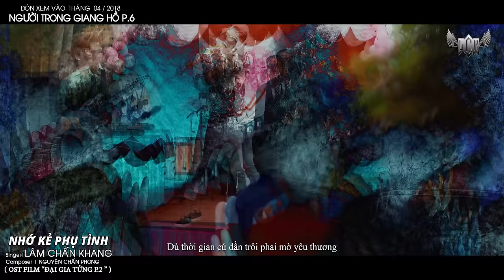[ MV ] NHỚ KẺ PHỤ TÌNH | LÂM CHẤN KHANG - RAP FT. HỒ KHA | OST ĐẠI GIA TỬNG PHẦN 2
NHỚ KẺ PHỤ TÌNH | OST ĐẠI GIA TỬNG PHẦN 2
Composer: Nguyên Chấn Phong
Singer: Lâm Chấn Khang Rap Ft. Hồ Kha

PHIM HÀI TẾT ĐẠI GIA TỬNG PHẦN 2
► O.S.T: Nhớ Kẻ Phụ Tình - Lâm Chấn Khang - Rap Ft. Hồ Kha
► Executive Producer: KhangProFilm
► Cinematographer: Lữ Bình Entertainment
► Scriptwriter: Lâm Chấn Khang
► Director: Lâm Chấn Khang
► Deputy Director: Lữ Bình
► Assistant Director: Ninh Xu - Bùi Hoàng Linh Sang
► Cast: Lâm Chấn Khang - Duy Phương - Hiếu Hiền - Duy Phước - Thanh Trúc - Hồ Kha - Trương Nghi - Hải Nhí - Nguyễn Chí Hiếu - Văn Lành
► Manager: Bo Mập
► Assistant Manager: Huệ Phước
► D.O.P: Lữ Bình
► Camera Man: Swainz , Ti Gôn , Xuân Bảo
► Assistant Camera: Thomas Thưởng - Nhân - Hậu - Lúa
► Behind The Scene: Lâm Nguyên
► Flycam Footage: Lữ Bình
► Editor - Visual Effects: Xuân Bảo - Lữ Bình
► Poster: Lê Thúy Duy
► Recorder : Trần Linh Sound Team
► Chief Lighting Technician: Trung Lighting Team
► Production Designers: Hải Nhí Design Team
► Make-up & Hair: Kha Linh
► Recording Studio: Nhật Dạ
► Orchestration: Long DJ